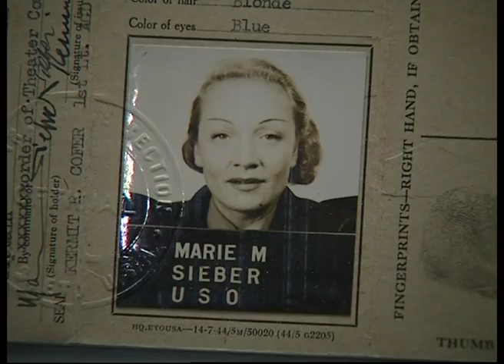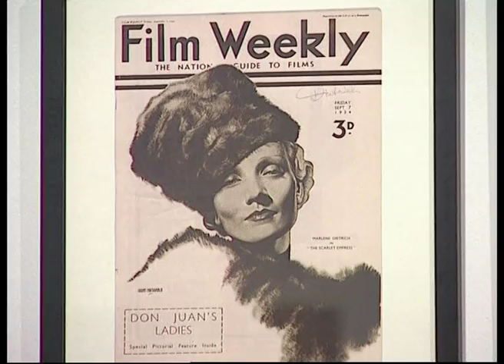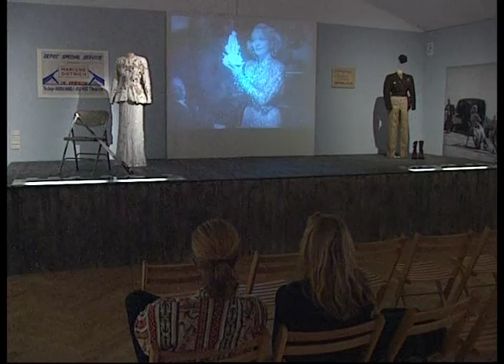Film Actress and Cabaret Singer from Berlin, Marlene Dietrich